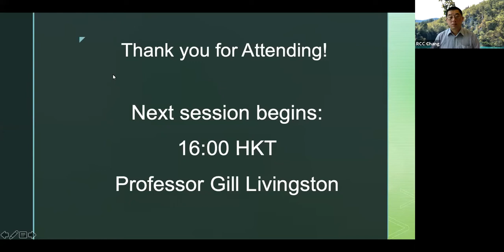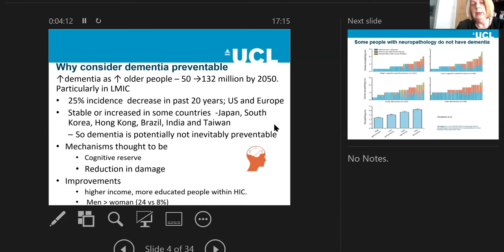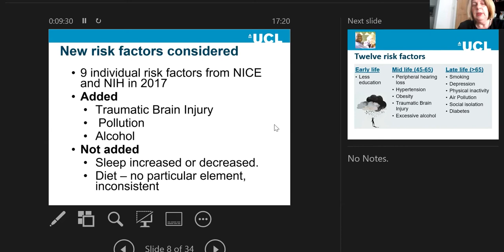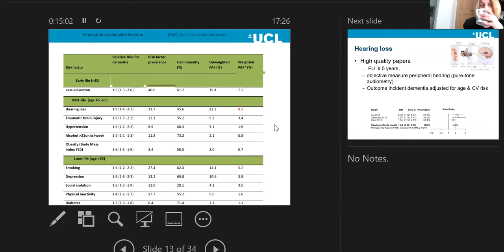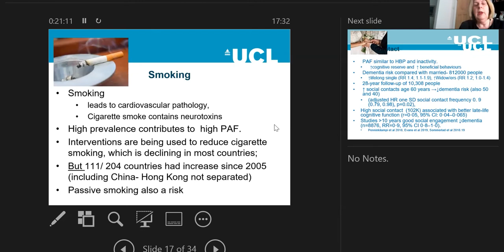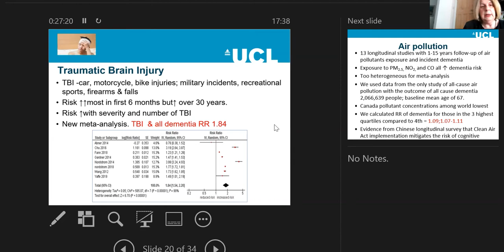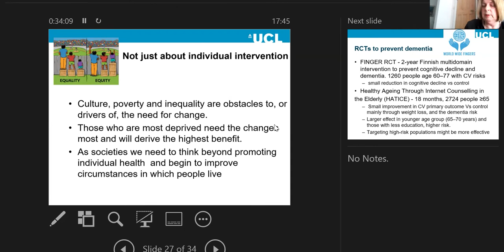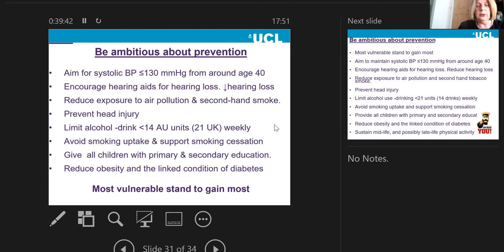IPND_Livingston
Professor Gill Livingston, University College London

'Can we prevent dementia?'

Conference lecture presented in session 'Risk factors' on June 24th, 2021 (15:00 - 18:00 HKT).

Intervention & Prevention of Neurodegenerative Disease: Building Resilience
中國大灣區神經退行性疾病的預防和干預
June 15; 23-25, 2021, The University of Hong Kong/Online

Event description:
Scope:  Cognitive reserve, brain resilience for successful ageing and prevention of dementia, ageing and dementia policy in the GBA region of China
Linguistic Field(s):  Linguistic influences on cognitive reserve, multilingualism and dementia
Programme Language:  English

The Laboratory for Communication Science, Faculty of Education, The University of Hong Kong will hosted an International Advanced Study Workshop virtually from 23rd to 25th of June 2021, with a special opening session June 15th. The goal of the conference was to analyze gaps in health needs and response capacity for sustainable, quality care of seniors in the Greater Bay Area of China and will focus on action plans to promote healthy ageing from epidemiological, psychological, social care and public health perspectives. The event was held ONLINE on the Zoom platform.